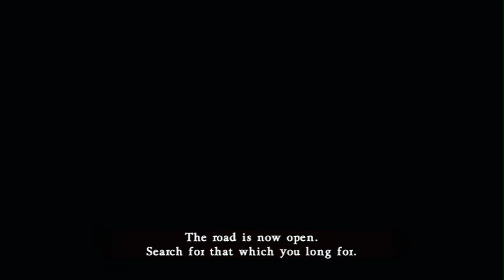Fun With Jakenan: Castlevania Judgement - Part 10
In this episode, Kaz takes us down a sexy road with Carmilla.  Watch as he straight-up murders all the heroes we have grown to love(?)